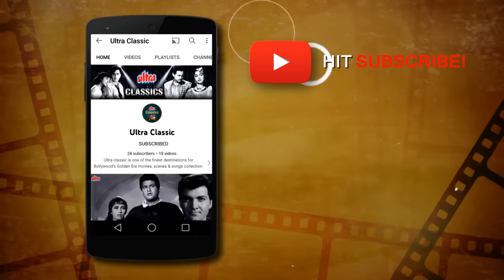सर पर टोपी लाल, हाथ में रेशम का रुमाल | Sar Par Topi Lal | Shammi Kapoor, Ameeta Romantic Song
Song : Sar Par Topi Lal, Haath Mein Resham Ka Rumal
Movie : Tumsa Nahin Dekha
Singer : Asha Bhosle, Mohammed Rafi
Music Director : O. P. Nayyar
Director : Nasir Hussain
Film Star : Shammi Kapoor, Ameeta